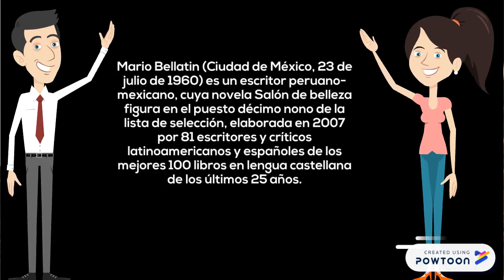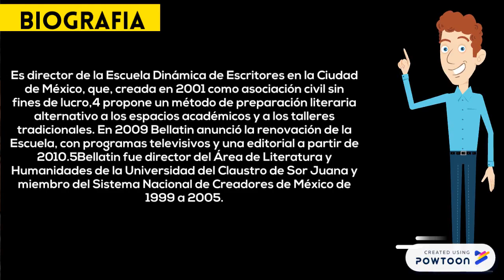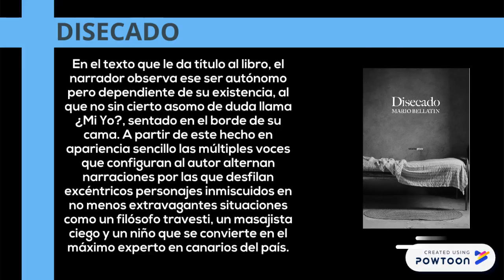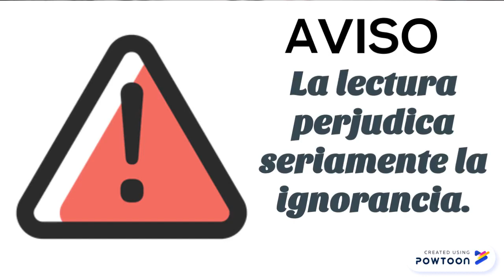MARIO BELLATIN - escritor per. 135 - reflexión con TDB